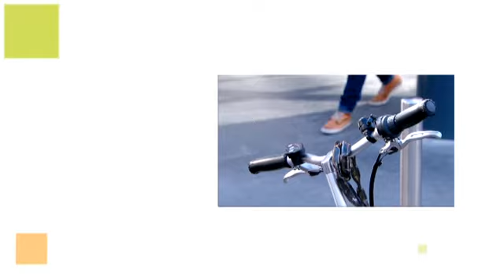Loopbaangetuigenis van netwerkbeheerder Geert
Geert had een eigen bedrijf maar ging failliet door de crisis. Hij maakte van z'n hobby z'n beroep. Meer info over opleidingen